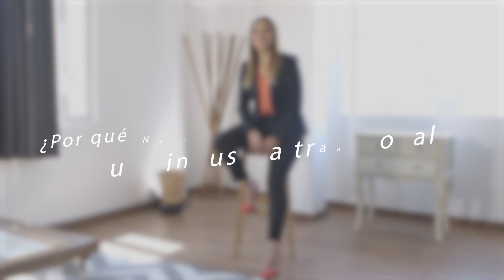Entrevista Personal a Mariana López de Waard. Parte 1